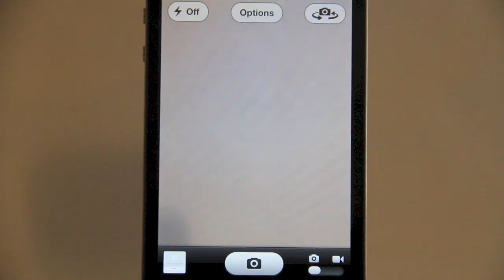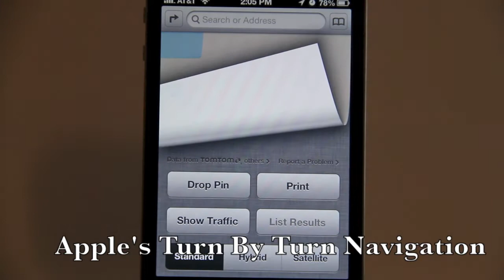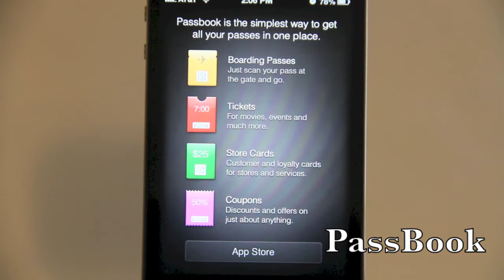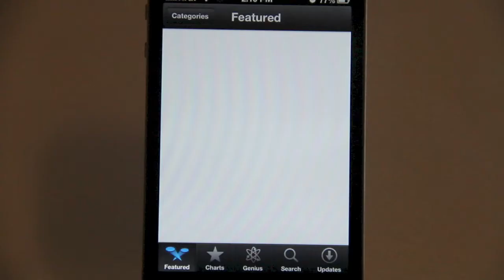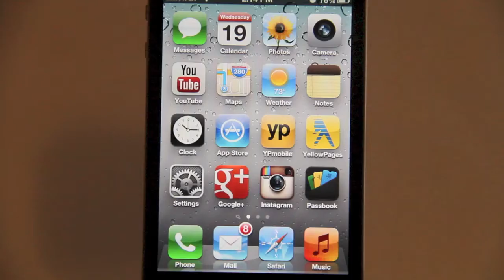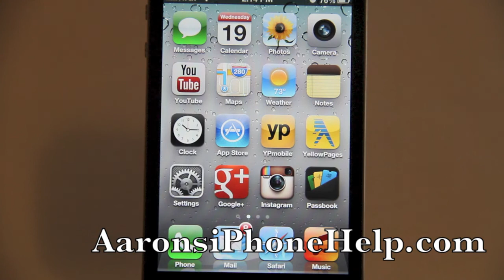iOS 6 Features Quick Demo